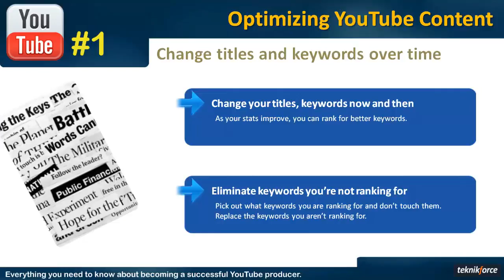22 YouTube Ranking Techniques Part 13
013 Changing Metadata Over Time

* How to create Wonderful Success Youtube Channel.
* How to earn money $500 through youtube.
* Free Online UTube Channel Course
* Free Web Designing Course
* Free Email Marketing Course